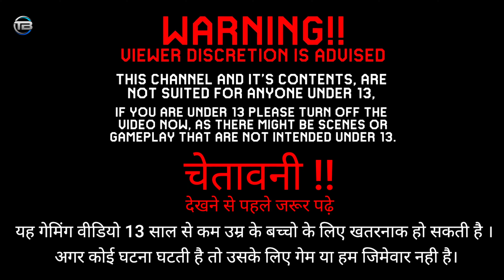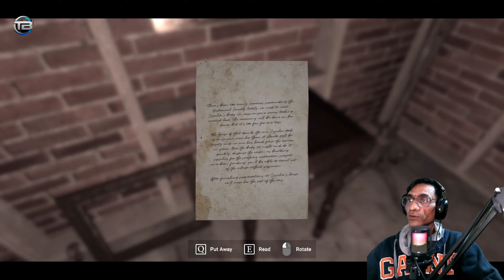Exploring a Haunted Village at the Witching Hour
एक रहस्मेय और सुंसान गाँव Witching Hour Gameplay toorsbrothers YT

FIRST THANKS TO GAME DEVELOPERS TO GIVE ME A COPY OF THIS GAME AND MY LOVELY SUBSCRIBER'S FOR WATCHING THIS VIDEO.

Guys, में एक इंडियन गेमर हूं, में अपने सपने की ओर चल पड़ा हूं और मुझे पूरा विश्वास है की आप लोगों के सपोर्ट से में अपना लक्ष्य पूरा कर लूंगा।
Guys, मैने सोचा है की यूट्यूब से जो भी इनकम होगी उस इनकम को में अच्छे काम करने में लगाऊंगा।
जैसे - गरीबों की मदद, मन्दिर निर्माण, होस्पिल में ईलाज और किसी जरूरत मंद को  । इसलिए कृपा कर मेरे 1M SUBSCRIBER'S MOTO KO JALDI SE PURA KARWA DO DOSTO 🙏😔 .
Guys एक बार सोचो की यदि आप किसी जरुरत मंद के काम आते है तो इससे बड़ा और कोई काम नहीं है इस दुनिया मे।

Hi Guys Today I Played A HORRER / SCARY GAME Name is ' WITCHING HOUR ' . It's Based a horrer Servival Game.  Nice developer.
I Played long Gameing Videos : Here You Also Watch Resident Evil Village, Resident Evil 7, Demonologist etc. Horrer Series .Stay tune.
witching hour, witching hour gameplay, witching hour
Witching Hour is a horror story that takes you out of your family home and across the quiet town of Hollow Hills. Your fate depends on making difficult choices, your relationship with your family, and confrontations with the matriarch of the town’s affliction with witchcraft, Lucilia.

Mailing ADDRESS - DIG COLONY WARD -6 , TESRI GALI, NEAR SURAJMAL FARMHOUSE, BADLI ROAD, CITY- BAHADURGARH, HARYANA, PIN-124507.

Other's YouTube channel links below 🙏:-

 Plz support me. Share & like Also 😉
Thanks Again.

Techno gamerz
Witching Hour
horror games no commentary
indie horror game no commentary
hgh horror games house
indie horror games gameplay no commentary
indie horror games no commentary
witching hour Playthrough
witching hour full game
witching hour walkthrough
horror game gameplay no commentary
Witching hour gameplay
japanese horror game